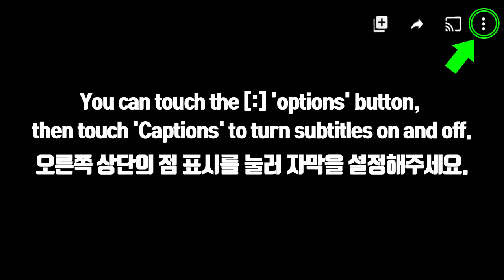ASMR PINK LIGHT CANDY, FLOWER JELLY, PEACH JELLY, PINK OREO, STRAWBERRY MACARON 핑크 먹방 EATING SOUNDS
PINK FOODS *PINK LIGHT CANDY, FLOWER JELLO, PEACH JELLY, STRAWBERRY MACARON, STRAWBERRY YOGURT CAKE, PINK GREEN TEA OREO COOKIES, STRAWBERRY PEPERO